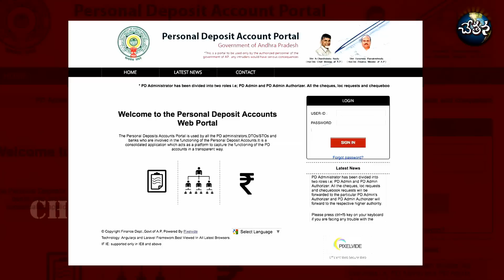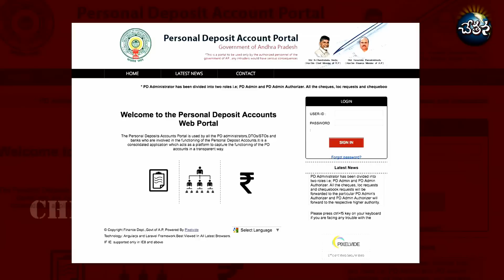పిడి అకౌంట్ల వ్యవహారంలో ఆరోపణలు చేసిన జివిఎల్ టిడిపితో బహిరంగ చర్చకు భయపడుతున్నారా?